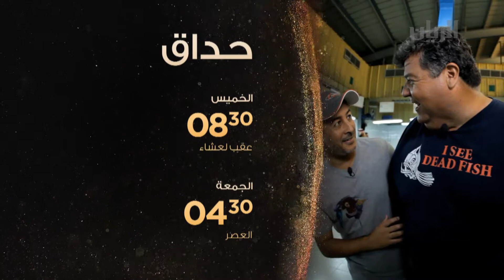إعلان برنامج حداق